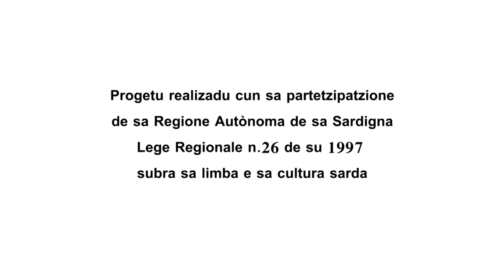Diario Sportivo Antonio Orgiu